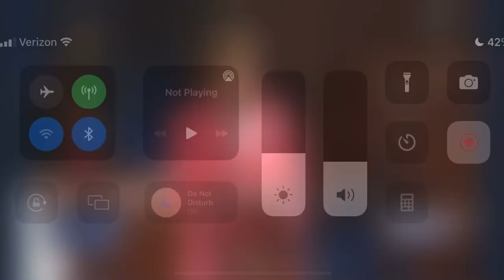Rep. Good Calls for End to Taxpayer-Funded Abortion